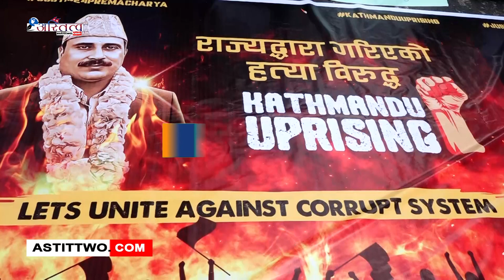संसद भवन अगाडी आत्मदाह गरेका प्रेमप्रसाद आचार्यको परिवारलाई न्याय दिनुपर्ने भन्दै युवाहरुले बिहीबार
संसद भवन अगाडी आत्मदाह गरेका प्रेमप्रसाद आचार्यको परिवारलाई न्याय दिनुपर्ने भन्दै युवाहरुले बिहीबार पनि काठमाडौंमा प्रदर्शन गरेका छन् ।